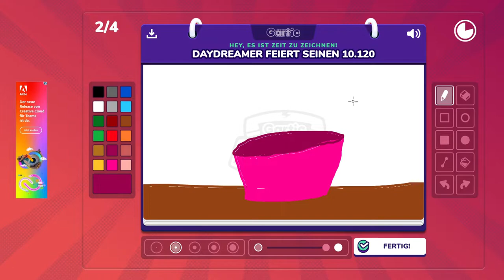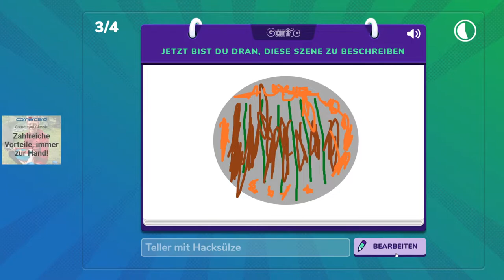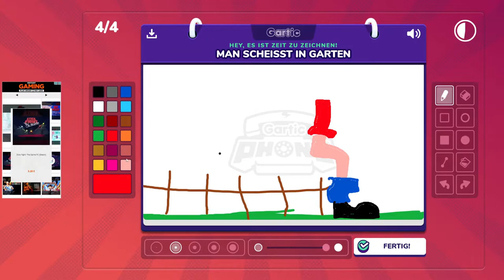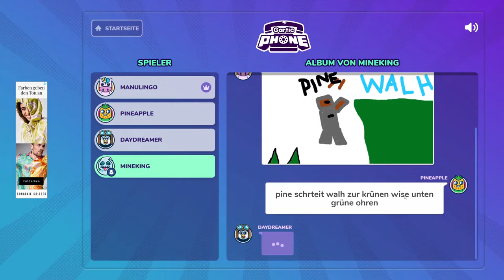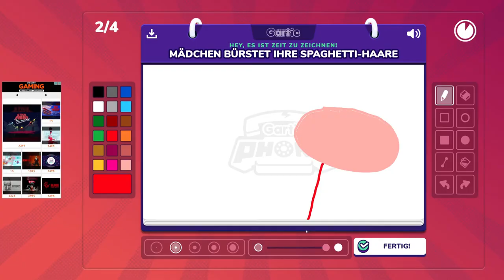Manu ist verwirrt... | Gartic Phone #1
Hey Leute, heute werden wir Gartic Phone spielen! Viel Spass!

Mein Stuff :

-Marke=Asus Rog
-Maus=Roccat LUA
-Tastatur=Roccat Suora
-Abostand=134